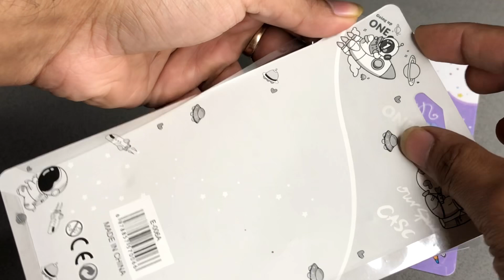Kawaii and unicorn stationery haul